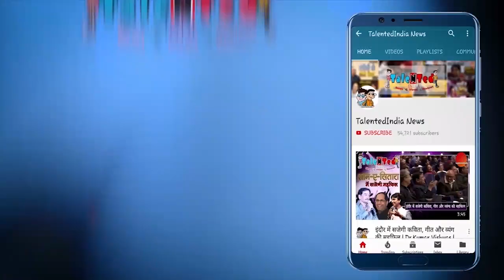Yogendra Yadav | Mahatma Gandhi | Bhim Rao Ambedkar | Gandhi Jayanti | Talented India News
Yogendra Yadav | Mahatma Gandhi  Bhim Rao Ambedkar | Jatiwaad | Gandhi Jayanti | Talented India News